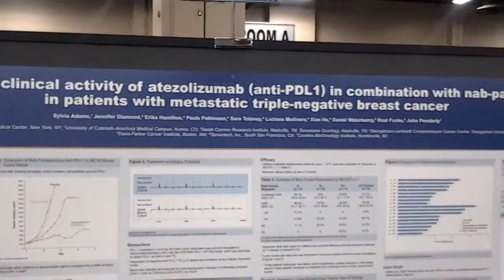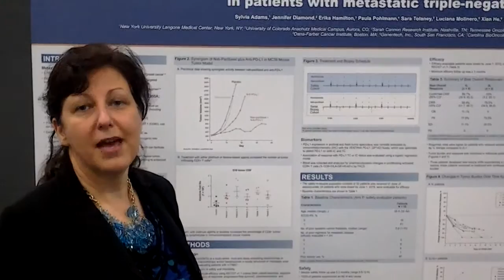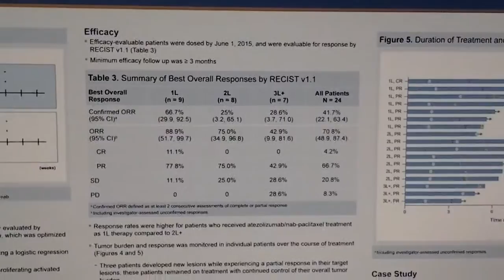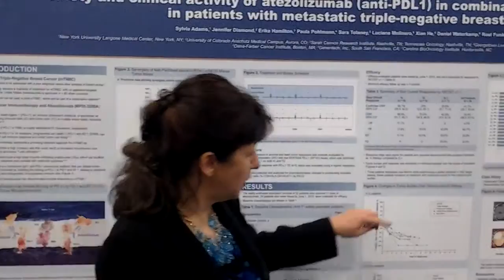Interview with Dr. Sylvia Adams on Possible Triple Negative Treatment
YSC's Michelle Esser interviews researcher Dr. Sylvia Adams on her exciting research on a possible treatment, an anti-PDL1 called atezolizumab, for triple negative metastatic breast cancer.